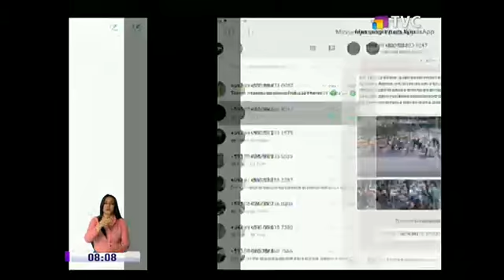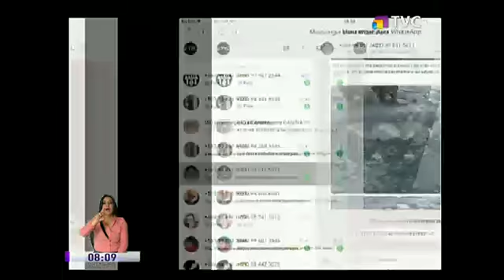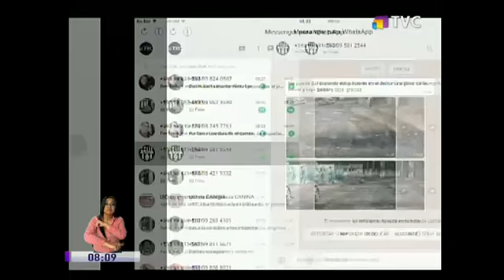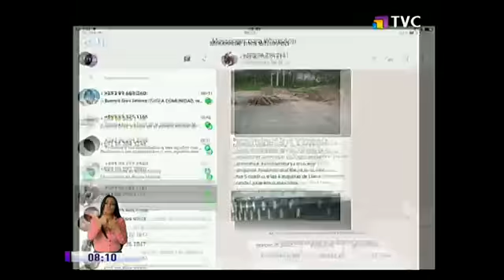TVC en la Comunidad: Programa del 26 de Mayo 2017